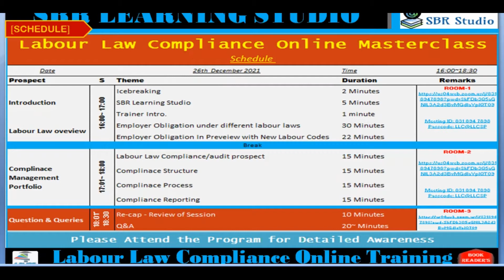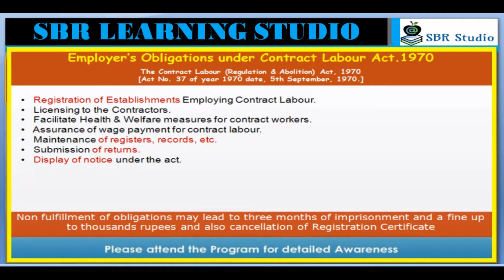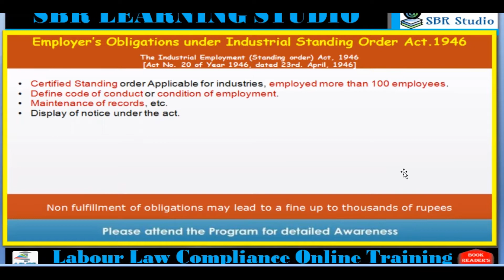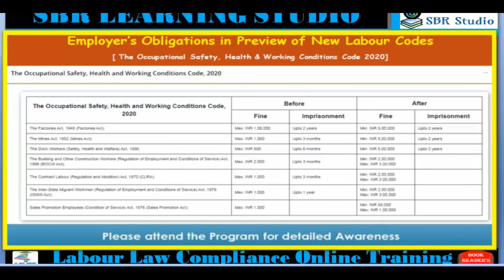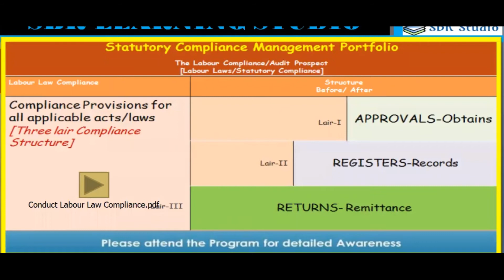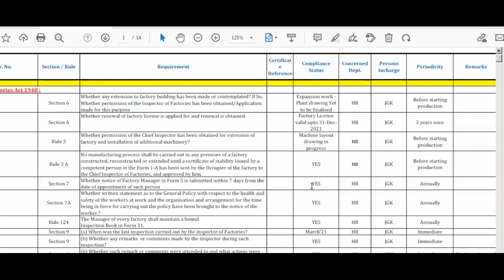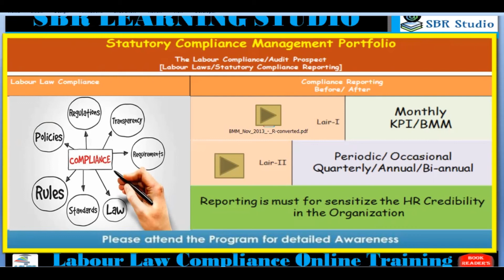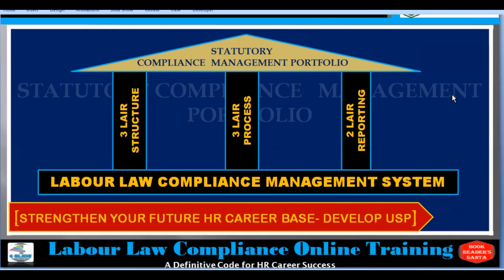New Labour Codes: Impact on Industries & HR Career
How to be Future Ready HR professionals?

Labour Laws have many obligations to industries and employers. How to maintain and ensure complete statutory compliance in your establishment. You need to learn specialized skills for that.
In this video class, we have discussed four formulas to labour law compliance management portfolio for professionals.
We are happy to share this information with you that “SBR Learning Studio” has added one new feather to their mission to skyrocket the career growth of our GLL Champions.

We feel proud to share with you that on August 1st, 2021, we have launched an online weekend Specialist Master Program in Labour Law Compliance Management to master the learning of LLC aspirants as “30 DAYS MASTERY IN LABOUR LAW COMPLIANCE ONLINE”

The Labour Law Compliance Master Program features are as below:
 It is a 30 days Labour Law Compliance specialist program.
 Its aim is to make Compliance Leaders more Vigilant, more Foresighted, more accountable, and more Knowledgeable for sustainable career growth as an “LLC Specialist”.
 It includes 30 live sessions with more practical activity-based learning. Provide a significant learning experience for the participants.
 It provides lifetime access to the video lessons to participants learn during live sessions.
 After completion of the weekend, the live master program participants will live to interact with the trainer/instructor twice a month for their queries and latest insights related to Labour Laws updates.
 Participant also gets personal custody of the live templates developed during live sessions with live time digital access.
It will award  Participants a Completion Certificate on completion of the Specialist program.
 The online Specialist Master Program covers 30+ existing labour laws and additionally the 4 New Labour Codes.
 It provides a 2 hours intensive live practical learning with an extended 30 minute Q&A session related to the day session.
 The Live session starts on 14th August 2021, Saturday. I will conduct the live sessions every Saturday & Sunday from 8:00 pm to 10:30 pm with ease for participants.
 For participant interaction and community building a private Facebook Group, Telegram Channel & WhatsApp Group
I hope, you find this special program most close to your requirements to improve/upgrade your Labour Law Compliance Management Skills to the Specialist Level.

For details and course curriculum, go through the attached Course Profile.

As this program is a Specialist Master Program on Labour Law Compliance and incurred an enormous cost for us to develop this program to a real practical sense based actual & real practices happen in the Organizations. For considering the entire cost factor, we have kept an exorbitant amount of pricing for this master program. Because of the practical learning, you will get this Specialist Master Program can’t find anywhere for any cost.

But keeping in view, our commitment and our mission to provide a great learning experience to our associates. We are offering a win-win pricing offer to especially our GLL Champions. Who has already paid some amount to us?

You can pay this enrollment price through the below option
1. Our Secure Payout Partner Platform
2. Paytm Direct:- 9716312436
3. Google pay Direct:- 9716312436

The Pay U money (Special Payout link) is valid for payout

Thanks for taking the very first step towards becoming an LLC Specialist with SBR Learning Studio.
Details of the Courses are here:
1. Labour law Compliance Specialist

2. HR Generalist Certificate Program

Congratulate you in the advance for becoming the
Labour Law Compliance Specialist with the Mastery program of SBR Learning Studios.

We really appreciate your dedication to learning and up-skill yourself with new skills

Here enclosed the Program Profile & Course Curriculum for your reference

We are looking forward to Every GLL Champions Participation/Enrollment in Labour Law Compliance Specialist Master Program.

Thanks & Regards
Team SBR Learning Studio
Dedicated to advancing your learning experience.